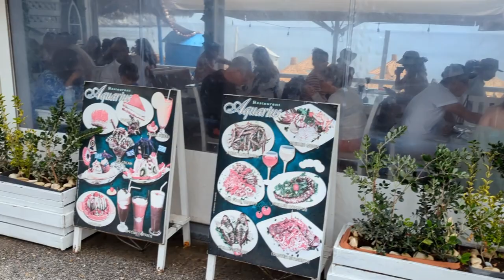Why This Happened?😱😱😱 | Santorini Tour | Perissa Beach | Greece Vlog Part-3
Santorini Island in Greece is one of the most beautiful places in the world and here is our recommendations for Oia, Santorini

Why this happened?
Santorini Tour
Perissa Beach and the highest peak of Santorini
Greece Vlog Part-3

cutosniya
cuto sniya
sniya
sniya sniya